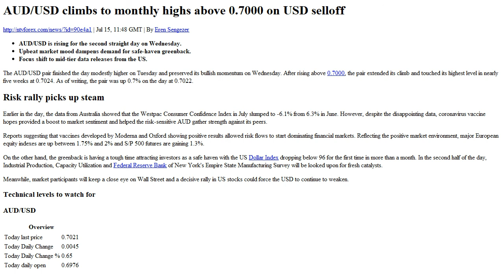AUD USD climbs to monthly highs above 0.7000 on USD selloff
. Jul 15, 11 48 GMT . By Eren Sengezer ..AUD USD is rising for the second straight day on Wednesday. .Upbeat market mood dampens demand for safe haven greenback. .Focus shift to mid tier data releases from the US. .The AUD USD pair finished the day modestly higher on Tuesday and preserved its bullish momentum on Wednesday. After rising above 0.7000, the pair extended its climb and touched its highest level in nearly five weeks at 0.7024. As of writing, the pair was up 0.7% on the day at 0.7022..Risk rally picks up steam.Earlier in the day, the data from Australia showed that the Westpac Consumer Confidence Index in July slumped to 6.1% from 6.3% in June. However, despite the disappointing data, coronavirus vaccine hopes provided a boost to market sentiment and helped the risk sensitive AUD gather strength against its peers..Reports suggesting that vaccines developed by Moderna and Oxford showing positive results allowed risk flows to start dominating financial markets. Reflecting the positive market environment, major European equity indexes are up between 1.75% and 2% and S P 500 futures are gaining 1.3%..On the other hand, the greenback is having a tough time attracting investors as a safe haven with the US Dollar Index dropping below 96 for the first time in more than a month. In the second half of the day, Industrial Production, Capacity Utilization and Federal Reserve Bank of New York s Empire State Manufacturing Survey will be looked upon for fresh catalysts..Meanwhile, market participants will keep a close eye on Wall Street and a decisive rally in US stocks could force the USD to continue to weaken..Technical levels to watch for.AUD USD...Overview.Today last price.0.7021..Today Daily Change.0.0045..Today Daily Change %.0.65..Today daily open.0.6976. ..Trends.Daily SMA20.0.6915..Daily SMA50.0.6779..Daily SMA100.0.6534..Daily SMA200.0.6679. ...Levels.Previous Daily High.0.6978..Previous Daily Low.0.6921..Previous Weekly High.0.7001..Previous Weekly Low.0.6922..Previous Monthly High.0.7065..Previous Monthly Low.0.6648..Daily Fibonacci 38.2%.0.6956..Daily Fibonacci 61.8%.0.6942..Daily Pivot Point S1.0.6938..Daily Pivot Point S2.0.6901..Daily Pivot Point S3.0.6881..Daily Pivot Point R1.0.6996..Daily Pivot Point R2.0.7016..Daily Pivot Point R3.0.7053. .